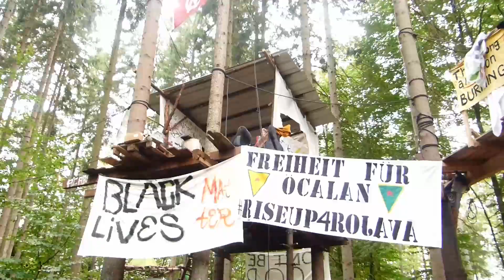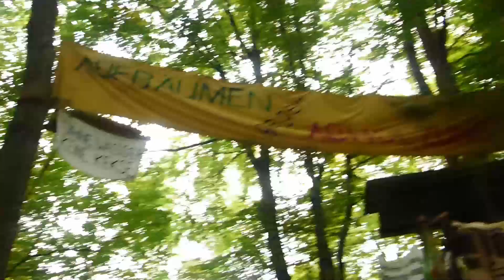Bericht aus dem Danni – Klima um acht vom 23.11.2020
Klima um Acht wurde live gestreamt in der Public Climate School 3.0 im Wintersemester 2020.

Die Public Climate School (PCS) 3.0 ist eine offene Hochschule für alle Menschen, die mehr zum Thema Klimagerechtigkeit lernen möchten. Wir zeigen auf, wie ein Stundenplan aussehen könnte, der Utopien und Visionen möglich macht. Wissenschaftler*innen und Expert*innen aus verschiedensten Fachbereichen veranstalten spannende Vorträge, Diskussionen und Workshops.

(Beim ersten Upload war leider ein Teil des Endes abgeschnitten)